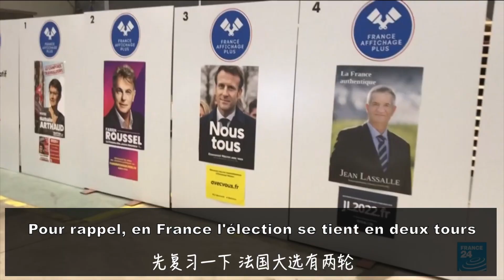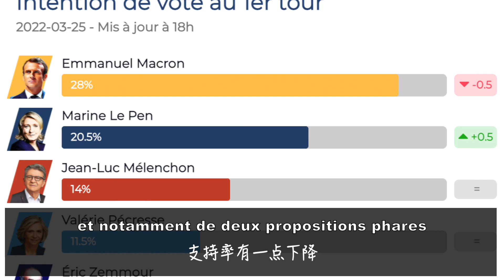【法国政治】2022总统大选倒计时 | 候选人名单、民调、etc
YuniqueFrance系列视频：
《法国文学avec Baptiste》《3分钟法国文化》《和鹭鹭一起做蛋糕》《鹭鹭老师教法语》《手手チャンネル》

B站Vlog号：YuniqueFamily